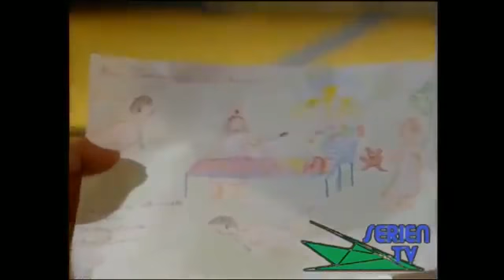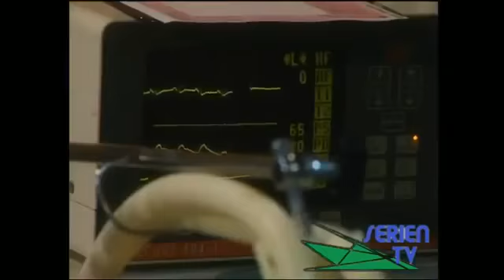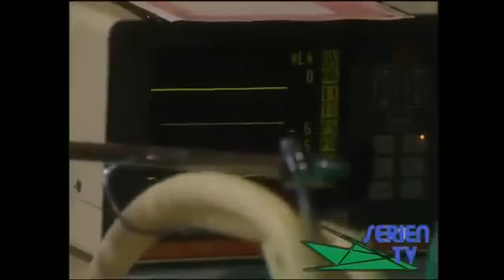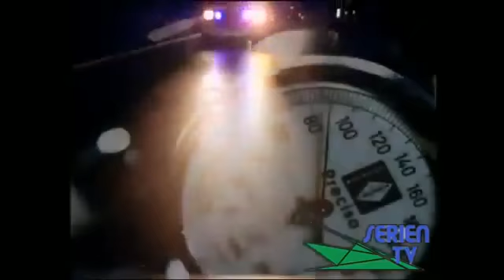Alphateam Die Lebensretter im OP Staffel 3, Folge 26 Falscher Verdacht